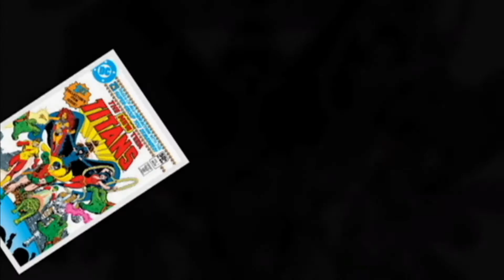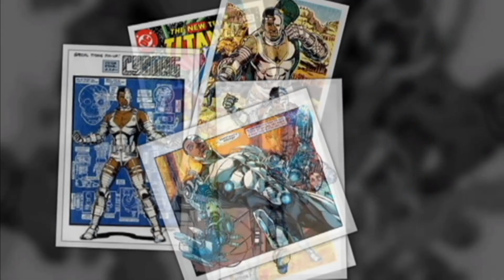The New Teen Titans The Judas Contract June 1, 2020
DC Comics The New Teen Titans Created by Marv Wolfman, and George Perez. First Appearance The Brave and the Bold #54 July 1964. Robin, Donna Troy, Kid Flash, Starfire, Beast Boy/Changeling, Raven, Cyborg, Terra, and Jericho.